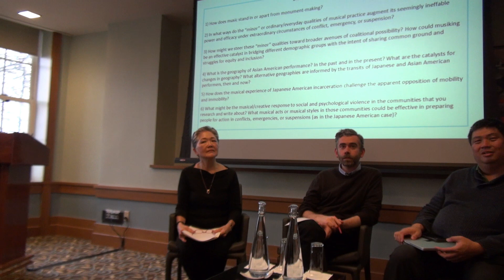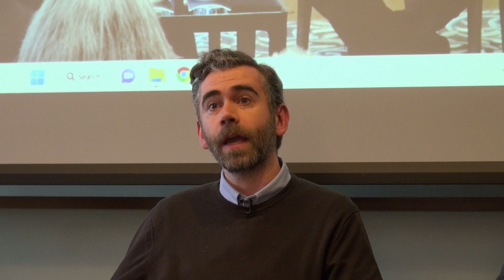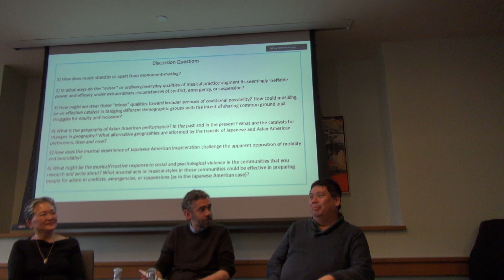AAJAZZpanel2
Asian American Jazz ,Past,  Present,  Future conference at Columbia University, faculty house , Feb. 17, 2023.Panel # 2 Music and Im/Mobility: Migration, Incarceration, remembrance.  guest speakers: Alexander Murphy, Susan Miyo Asai, Eric Hung